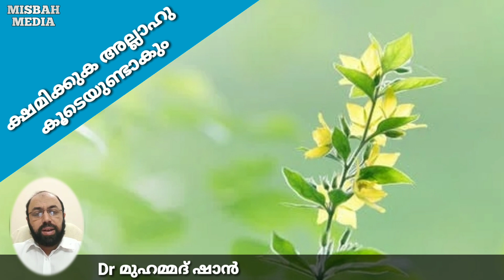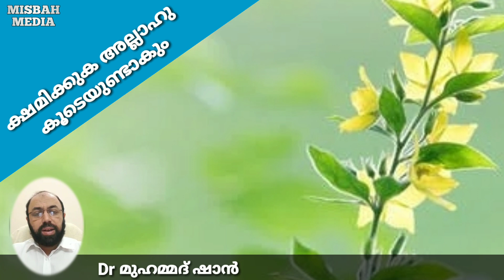ക്ഷമിക്കുക അല്ലാഹു കൂടെയുണ്ടാകും | Dr മുഹമ്മദ് ഷാൻ | Dr Mohammed shan | Misbah Media